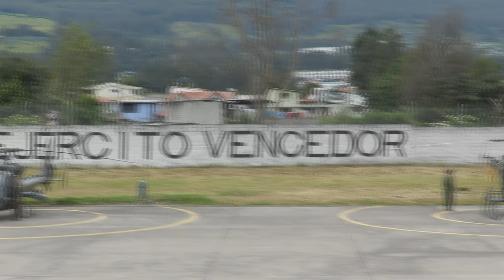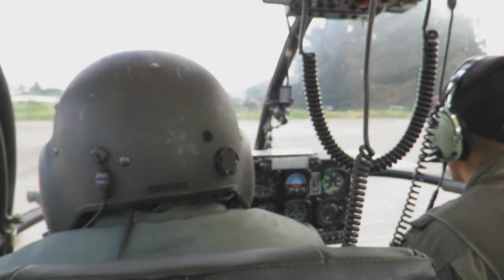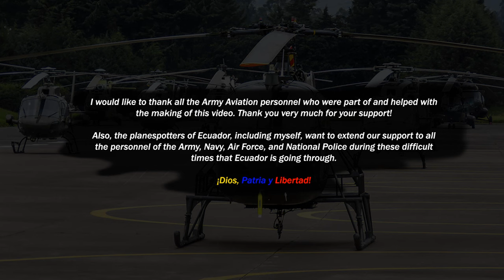Planespotting Compilation #4 📸🚁 (Helicopter edition) | B.A.E. #15 "Paquisha" La Balbina (SEBB) 🇪🇨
Compilation of helicopters at B.A.E. #15 "Paquisha" La Balbina Heliport (SEBB) in Sangolquí, Ecuador. Part #4 - January 2023 and, as a bonus, two flights, one on a SA315 Lama and another on a Fennec.

Aircraft featured
Mil Mi-171C 🇪🇨
Aérospatiale SA 315B Lama 🇪🇨
Aérospatiale SA 342L Gazelle 🇪🇨
Eurocopter AS 550C3 Fennec 🇪🇨
Aérospatiale AS 332B Super Puma 🇪🇨
IAR 330L Puma 🇪🇨

🎵 Summer Sound